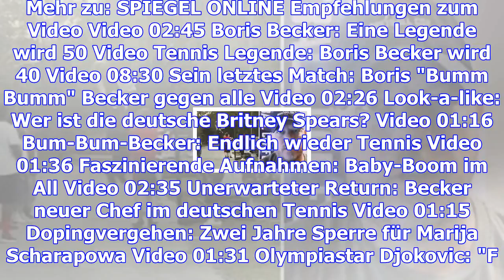Tennis-legende wird 50: boris becker in zahlen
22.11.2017 - Tennis-Legende Boris Becker wird heute 50 Jahre alt. Vor 32 Jahren gewann der damals 17...